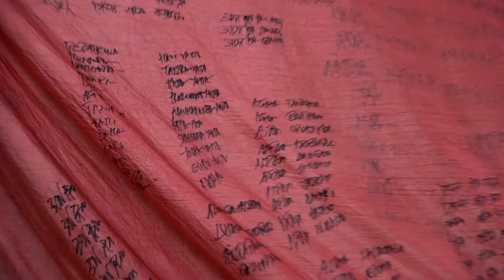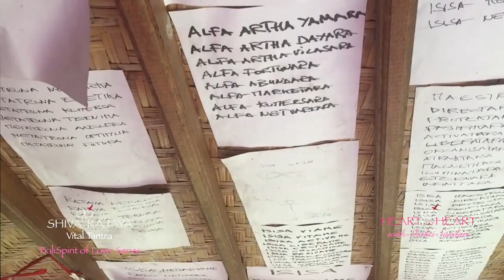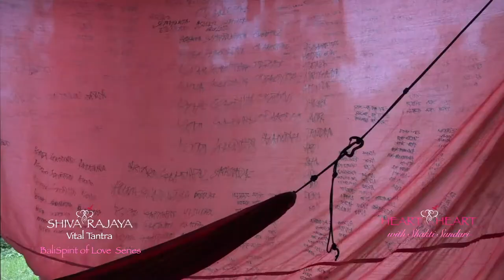INTERVIEW 2017 PART 2